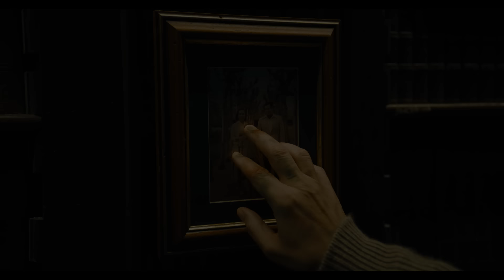The Flash - Bande-annonce officielle 2 (VF) - Ezra Miller, Michael Keaton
Les réalités s’affrontent dans la nouvelle bande-annonce de The Flash, exclusivement au cinéma le 14 juin.

Warner Bros. Pictures présente THE FLASH, réalisé par Andy Muschietti (le diptyque ÇA,
MAMA). Ezra Miller endosse de nouveau le rôle de Barry Allen dans le tout premier film
consacré au super-héros DC.

Les réalités s’affrontent dans THE FLASH lorsque Barry se sert de ses super-pouvoirs pour
remonter le temps et modifier son passé. Mais ses efforts pour sauver sa famille ne sont pas
sans conséquences sur l’avenir, et Barry se retrouve pris au piège d’une réalité où le général
Zod est de retour, menaçant d’anéantir la planète, et où les super-héros ont disparu. À moins
que Barry ne réussisse à tirer de sa retraite un Batman bien changé et à venir en aide à un
Kryptonien incarcéré, qui n’est pas forcément celui qu’il recherche. Barry s’engage alors
dans une terrible course contre la montre pour protéger le monde dans lequel il est et
retrouver le futur qu’il connaît. Mais son sacrifice ultime suffira-t-il à sauver l’univers ?
THE FLASH réunit Sasha Calle, comédienne en pleine ascension, Michael Shannon
(BULLET TRAIN, BATMAN V SUPERMAN : L’AUBE DE LA JUSTICE), Ron Livingston
(Loudermilk, CONJURING : LES DOSSIERS WARREN), Maribel Verdú (Elite, ET… TA
MÈRE AUSSI !), Kiersey Clemons (ZACK SNYDER’S JUSTICE LEAGUE, SWEETHEART),
Antje Traue (KING OF RAVENS, MAN OF STEEL) et Michael Keaton (SPIDER-MAN:
HOMECOMING, BATMAN).

THE FLASH est produit par Barbara Muschietti (le diptyque ÇA, MAMA) et Michael Disco
(RAMPAGE – HORS DE CONTRÔLE, SAN ANDREAS). Le scénario est signé Christina
Hodson (BIRDS OF PREY, BUMBLEBEE), sur une histoire originale de John Francis Daley
& Jonathan Goldstein (DONJONS ET DRAGONS : L’HONNEUR DES VOLEURS, SPIDER-
MAN: HOMECOMING) et Joby Harold (TRANSFORMERS : RISE OF BEASTS, ARMY OF
THE DEAD), d’après les personnages DC. La production exécutive est assurée par Toby
Emmerich, Walter Hamada, Galen Vaisman et Marianne Jenkins.
Muschietti s’est entouré du directeur de la photo Henry Braham (LES GARDIENS DE LA
GALAXIE 3, THE SUICIDE SQUAD), du chef-décorateur Paul Denham Austerberry (ÇA :
CHAPITRE 2, THE SHAPE OF WATER – LA FORME DE L’EAU), des chefs-monteurs
Jason Ballantine (le diptyque ÇA, GATSBY LE MAGNIFIQUE) et Paul Machliss (THE
GENTLEMEN, BABY DRIVER), de la chef-costumière Alexandra Byrne (DOCTOR
STRANGE, LES GARDIENS DE LA GALAXIE) et du compositeur Benjamin Wallfisch
(INVISIBLE MAN, le diptyque ÇA).

Warner Bros. Pictures présente THE FLASH d’Andy Muschietti, produit par Double Dream/
Disco Factory. Il sera distribué dans le monde entier par Warner Bros. Pictures à partir du 16
juin 2023 en Amérique du Nord et du 14 juin 2023 dans le reste du monde.